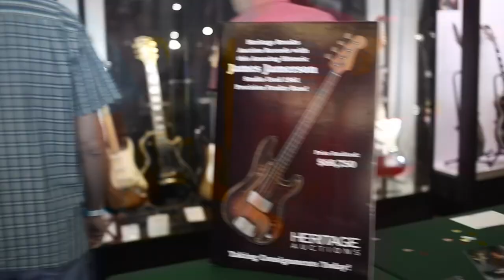Heritage Auctions at the Largest Guitar Show in the World 2019